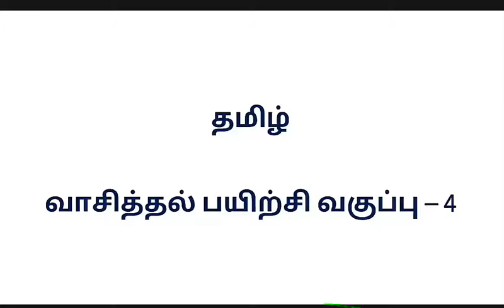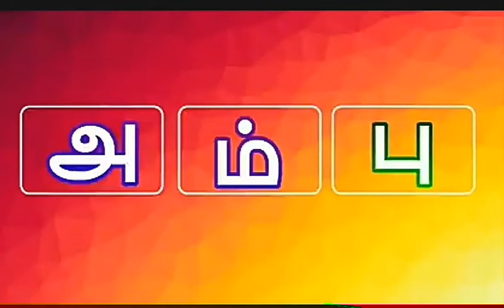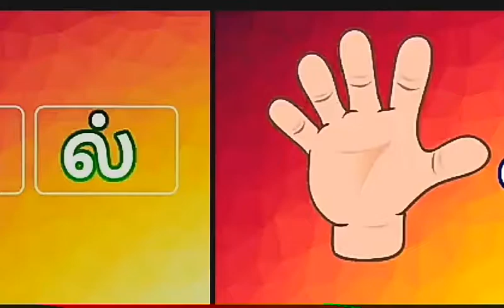தமிழ் வாசித்தல் பயிற்சி - 4